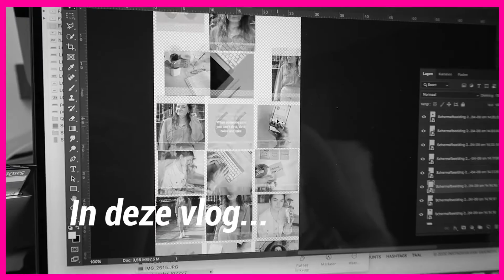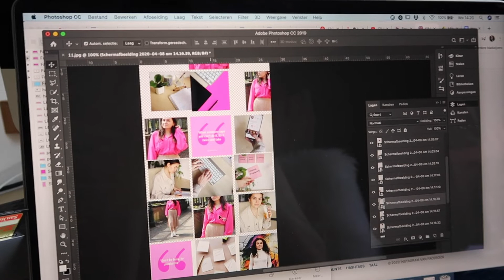HET GEHEIM ACHTER MIJN FEED | Weekvlog #40 | Kim van Haren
In deze weekvlog leg ik uit hoe ik mijn instagram feed vorm!

Ik neem je mee in mijn leven waar alles in het teken van dansen, ondernemen en lifestyle staat. Ik dans gemiddeld 4 lessen in de week en geef dansles aan kids van 5 tot 12 jaar.
Daarnaast zit ik in The Movers Network, waar ik in videoclips dans en zelf film.
Ben je benieuwd hoe ik dit alles combineer met mijn eigen bedrijf als online marketeer en content creator?

Elke vrijdag om 3 uur en om de week op maandag 1 uur staat er weer een nieuwe video voor je klaar!